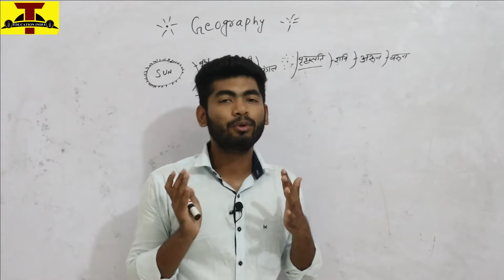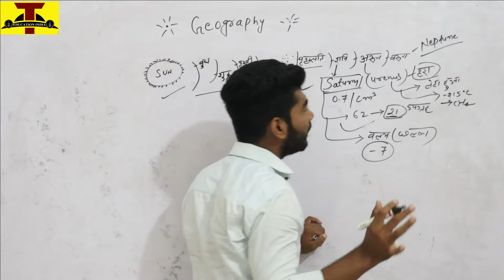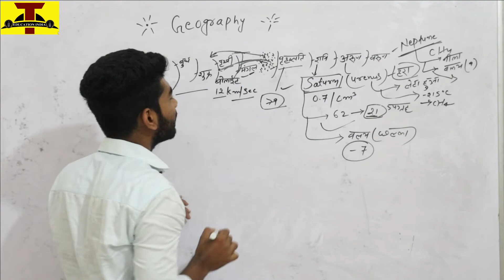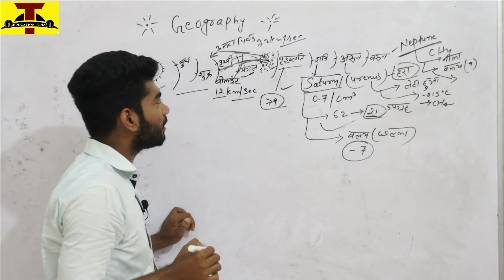Geography | Solar System | सौरमंडल | Planet | ग्रह | Part 8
About :- THE EDUCATION INDIA  :-
Best Channel For UPSC, UPPCS, BPSC,BSSC, UPSSSC, SSC, Bank, Rly, Airforce, NDA, CDS, CPF and Other competitive Examination.